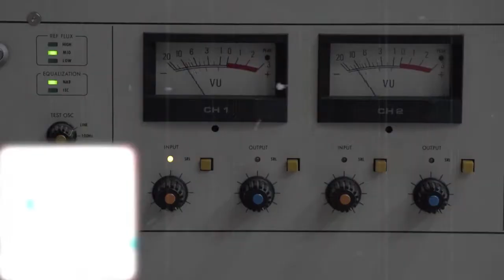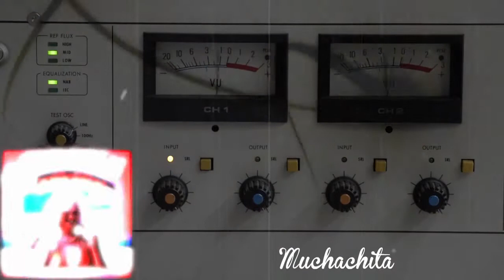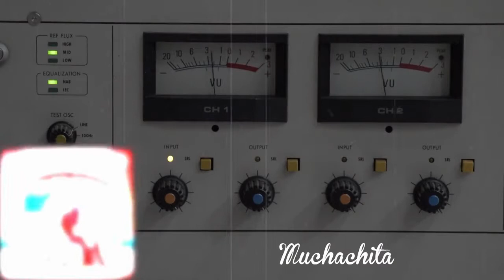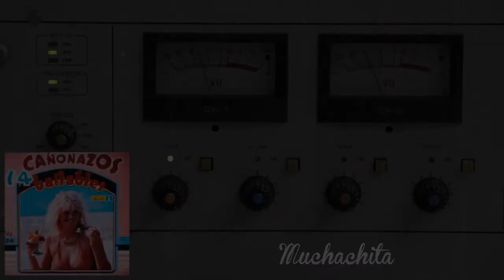▶️ Muchachita / Romualdo Brito y su Conjunto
Artista: Romualdo Brito
Fecha de lanzamiento: 1971
Compositor: Romualdo Brito

Muchachita...
Que andas como un gorrión que por la mañana
cantára una canción en mi ventana
Enciendes mi pasión, tu llenas mi alma,
de un fuego abrasador que nunca se apaga...
Cada tarde fumando yo te espero
como sombra en la esquina de tu calle
soy feliz al besar tus labios frescos
y rodeando con mis manos tu talle
Y soy feliz asi... andando junto a ti,
y al ver tu pelo mecido por el aire,

Muchachita...
Te quiero tanto que si un dia me faltaras
se quedaría en silencio mi guitarra,
tu eres la nueva luz de una esperanza
que brilla bajo el sol de tu mirada...
Y es tan grande el amor que por ti siento
que no existe un momento de mi vida
que te borres tu de mis pensamientos
siempre vas en mi corazón prendida,
Y vivo para tí... tan solo para tí,
Cuando se ama de veras no se olvida,

Muchachita.